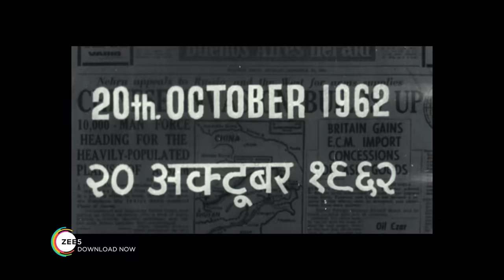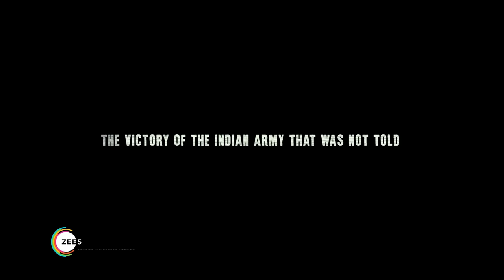Paltan Full Movie | Trailer | Jackie Shroff, Arjun Rampal, Sonu Sood | Streaming Now On ZEE5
Based on the Nathu La military clashes of 1967 which took place along the Sikkim border, Paltan showcases an untold story of the Indian forces facing off in an intense battle to ward off a Chinese infiltration.

Paltan full movie by JP Dutta streaming now on ZEE5.

Written and Directed by: J P Dutta
Cast: Jackie Shroff, Arjun Rampal, Sonu Sood, Gurmeet Choudhary, Harshvardhan Rane, Siddhant Kapoor, Luv Sinha, Esha Gupta, Sonal Chauhan, Deepika Kakar, Monica Gill
Produced by: Zee Studios and J P Films
Music on: Zee Music Company
Lyrics: Javed Akhtar